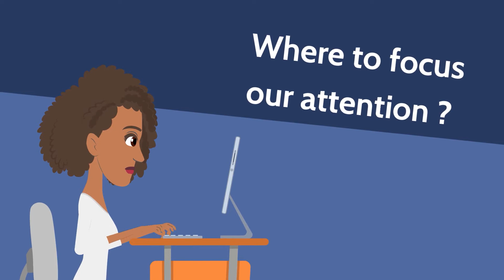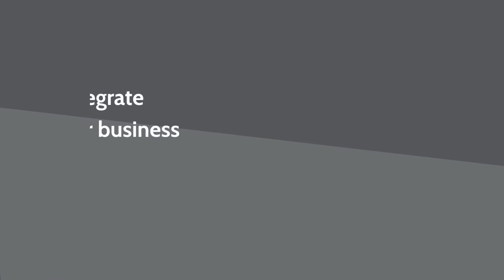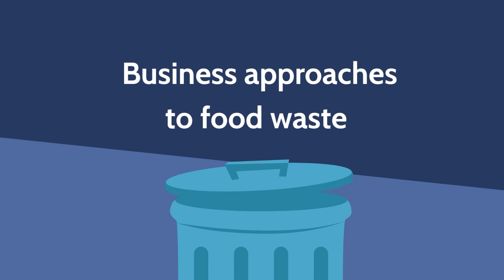Top Sustainability Topics People are Searching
Sustainability is a huge area with a lot of elements. What’s on managers’ minds?  What sustainability information do people most want?

To answer these questions, NBS’s Marketing Communications Officer, Adanma Onuoha, analyzed the sustainability terms that people were searching on the Internet.

She found six priorities within the general area of sustainability. People want to know what these concepts are, why they matter, and how they relate to businesses and everyday life.

These priorities are relevant for companies as well. They suggest what areas might be top of mind for your stakeholders: where they might seek education and action.

Watch the video, where Adanma walks us through the priorities.

Video Credits
Analysis and voiceover by Adanma Onuoha
Video by Justin Li
Script by Tima Bansal